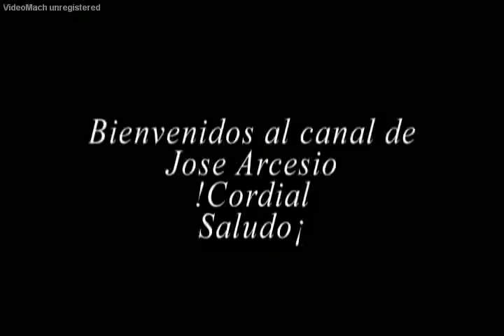Yanacona, cultura indígena milenaria asentada en el Resguardo de Rioblanco, Cauca, Colombia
El pueblo Yanacona habita en el departamento del Cauca, principalmente en la zona del Macizo colombiano. Los Yanaconas se resistieron a la extinción cultural y física desde el siglo XVIII y XIX, y en la actualidad experimentan un proceso de reetnización.
, de recuperación de su identidad y de reconocimiento y reivindicación cultural, social, económica y política. Razón por la cual su plan integral de desarrollo se titula “Reconstruyendo la casa” (Zambrano, 2004).
Los Yanaconas se relacionan con su ambiente bajo el principio de “conservar usando”, que se refiere a la actitud de cuidado que media el uso de los recursos naturales, para, y explotar, distribuir y consumir, productos agrícolas, artesanos y ganaderos, procurando el máximo provecho de los recursos naturales y humanos, garantizados por los conocimientos tradicionales de la cultura yanacona (Zambrano, 2004).
Según los datos del INCORA (Instituto Nacional de la Reforma Agraria), los resguardos constituidos para el pueblo Yanacona entre 2001 y 2006 suman más de 6.000 hectáreas, de las cuales 5.476 son territorios compartidos con otros pueblos indígenas.
Las tierras tituladas están en el departamento del Cauca con los resguardos de Santa Marta y Palerata, y en el departamento del Huila con los resguardos de San Agustín y Rumiyaco.
Territorio y territorialidad
El territorio Yanacona corresponde a una parte significativa de lo que se conoce como el Macizo Colombiano. El área que se incluye dentro de tal frontera del territorio en la actualidad titulado a los Yanaconas, según indicios arqueológicos es uno de los escenario de las culturas más antiguas de de Colombia, asentada en este territorio hace más de 3000 años (Guhl, 1940 citado por Zambrano, 2004).